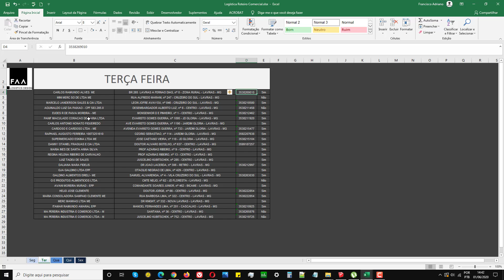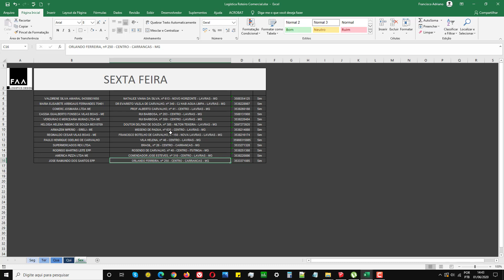Logística Roteiro Comercial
A logística é uma especialidade da administração responsável por prover recursos e informações para a execução de todas as atividades de uma organização. Sendo uma especialidade da administração que visa a suprir recursos, ela envolve também a aplicação de conhecimentos de outras áreas como a engenharia, economia, contabilidade, estatística, marketing, tecnologia e recursos humanos. Operacionalmente a logística possui uma visão organizacional, onde esta administra os recursos materiais, financeiros, pessoas e informação, onde exista movimento na organização, fazendo a gestão desde a compra, a entrada de materiais, o planejamento da produção, o armazenamento, o transporte e a distribuição dos produtos, monitorando as operações e gerenciando informações, ou seja, monitorando toda parte de entrega e recebimento de produtos e serviços na organização.